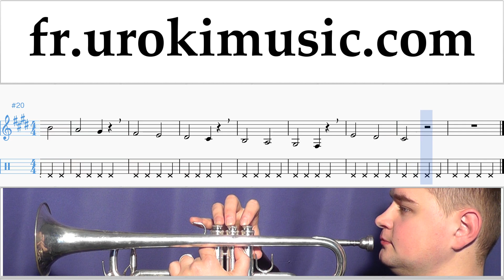Cours de Trompette Jonas Blue - Mama Tuto Partitions Partie#1 um-i829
Cours de Trompette Jonas Blue - Mama Tuto Partitions Partie # 1 um-i829 Partie # 1 contient des exercices. Ces exercices vous préparer pour la partie # 2. S'il vous plaît écrivez dans les commentaires, comment rendre les leçons plus utiles pour vous?